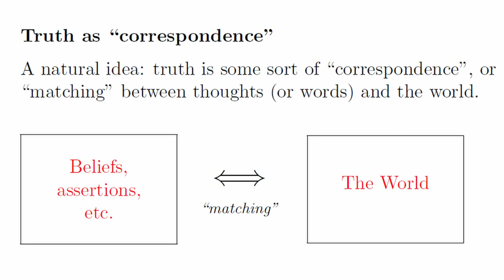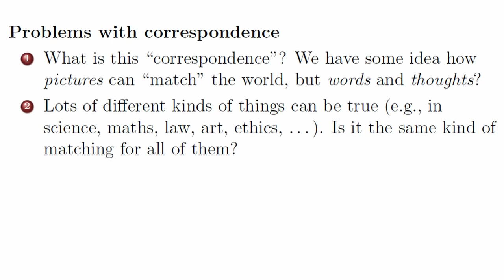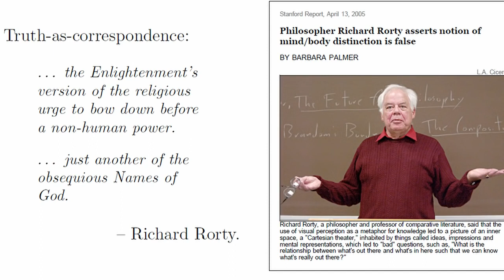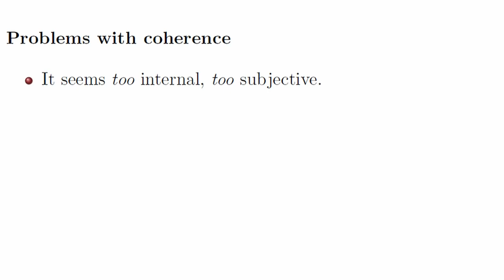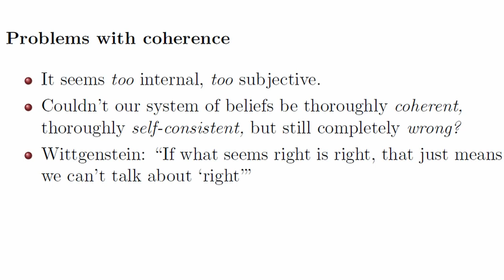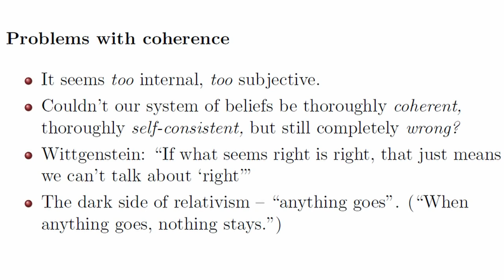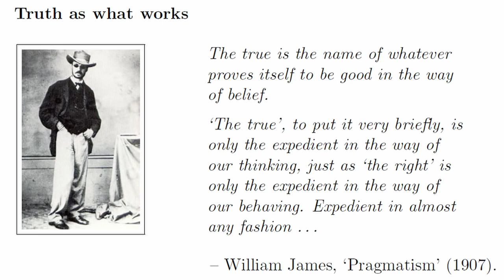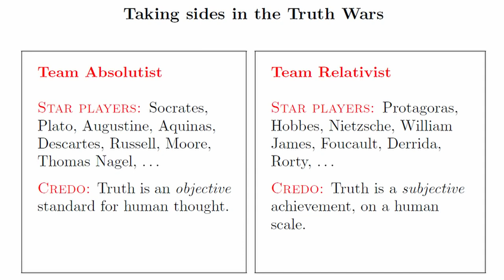Classical Theories of Truth Overview by Huw Price | Intellectual Lecture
Intellectualpedia is a platform where you can hear lectures of different intellectuals and philosphers.

FAIR-USE COPYRIGHT DISCLAIMER * Copyright Disclaimer Under Section 107 of the Copyright Act 1976, allowance is made for "fair use" for purposes such as criticism, commenting, news reporting, teaching, scholarship, and research. 1)This video has no negative impact on the original works (It would actually be positive for them) 2)This video is also for teaching purposes. 3)It is not trans formative in nature. 4)I only used bits and pieces of videos to get the point across where necessary.